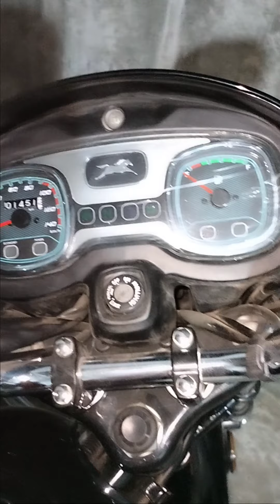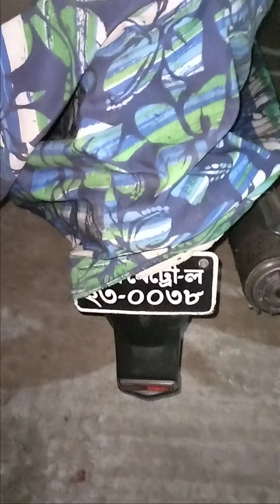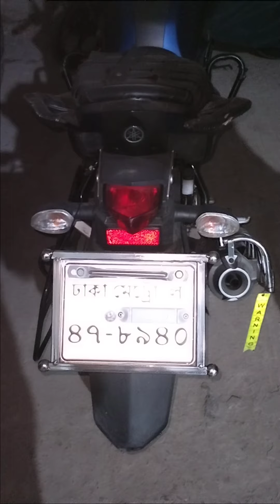গাড়ির গ্যারেজ এ গাড়ী রাখতে ভাড়া কত জেনে নিন।